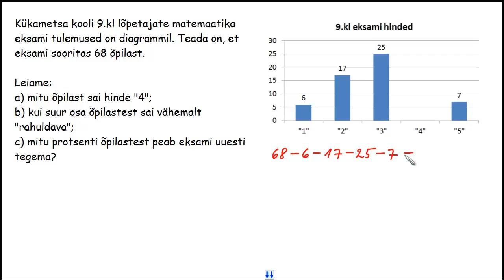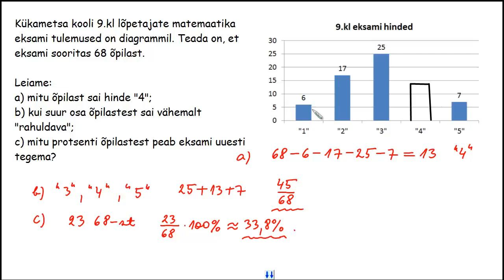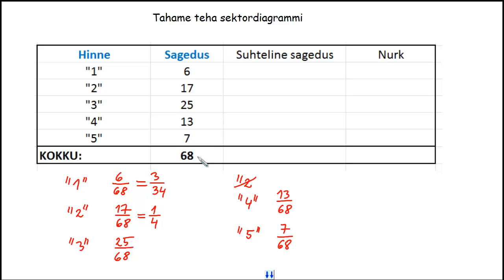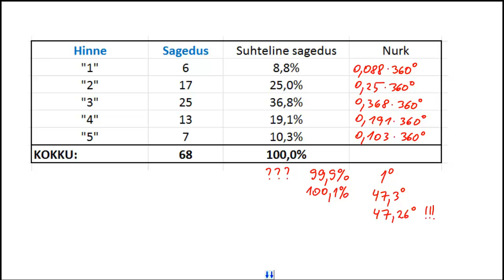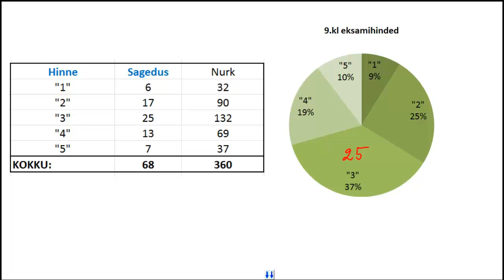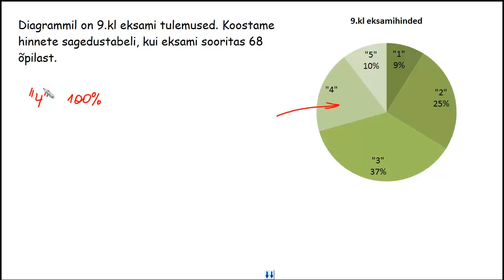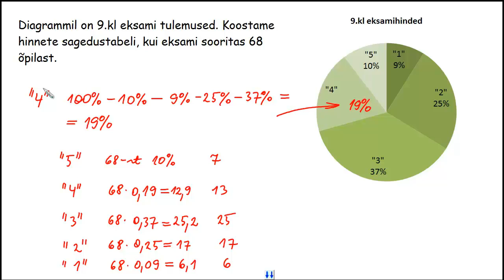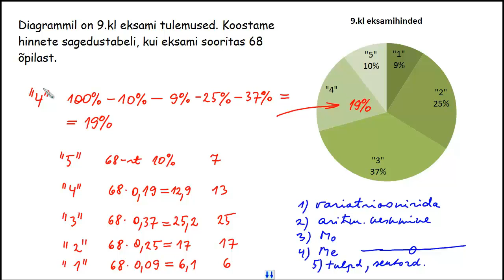Statistika elemendid põhikoolis II osa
Õppevideo teises osas jätkatakse esimeses osas alustatud statistika elementidega tutvumist. Õppevideo autor on Allar Veelmaa.